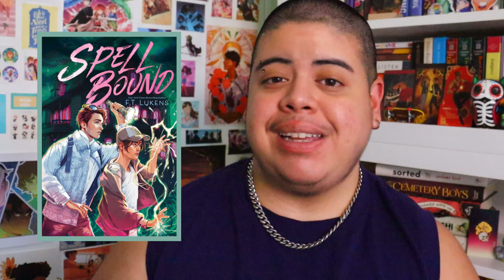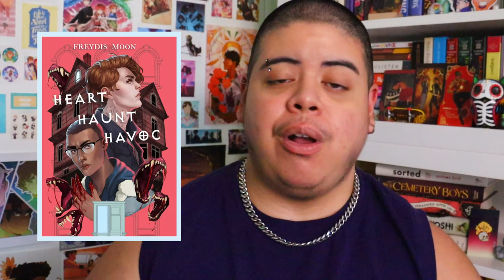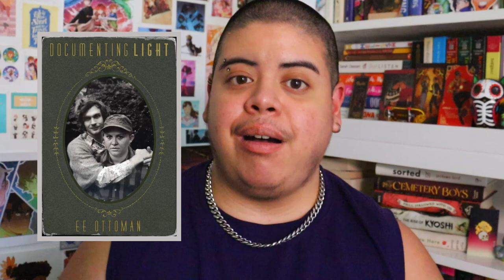Nonbinary Romances You Should Read 💛🤍💜🖤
[CC] Today's agenda: romance stories about nonbinary characters! Here are just a few of my favorite nonbinary romances that I've read and would recommend 📚🌈

✅ MENTIONED: ✅
June Reading Recap || 2023

📖 VIDEO CHAPTERS 📖
0:00 - Intro
0:31 - More about this list
1:25 - Ander and Santi Were Here
2:59 - I Wish You All the Best
4:16 - The Feeling of Falling in Love
5:13 - The One True Me and You
5:44 - Spell Bound
8:24 - Lakelore
9:48 - Love & Other Disasters
11:06 - Unmasked by the Marquess
12:57 - Heart, Haunt, Havoc
14:24 - With a Vengeance
15:57 - Our Bloody Pearl
17:26 - Outro

📚 Extra books mentioned: 📚
"Chef's Kiss" by TJ Alexander
"Lark & Kasim Start a Revolution" by Kacen Callender
"Documenting Light" by E.E. Ottoman